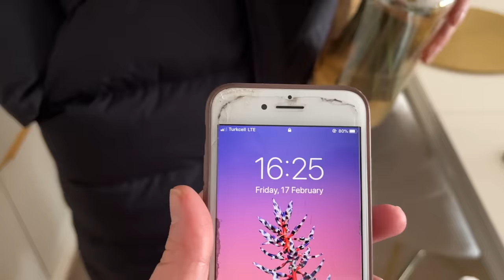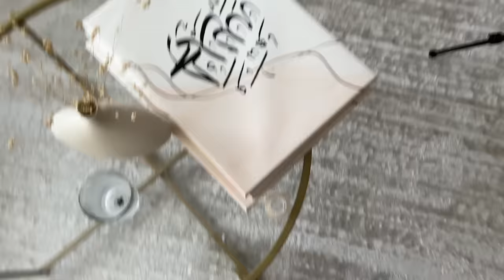Yahya is here 🤍 | Loumed